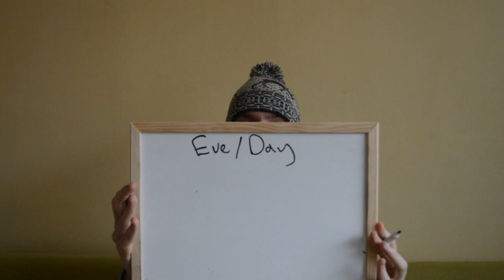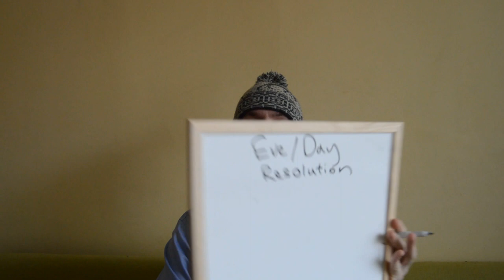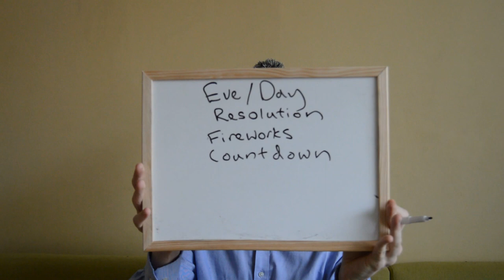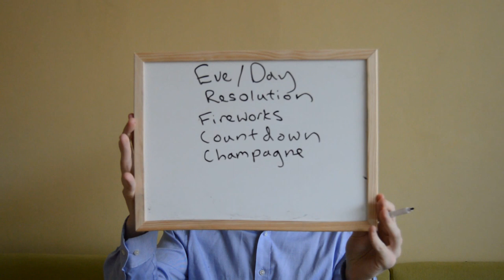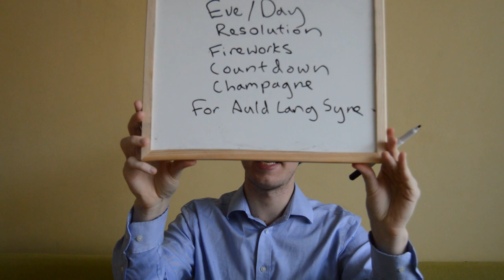Learn English - New Year's Vocabulary - British English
Italki is the best way to find teachers of English. Here's $5 to help kickstart your journey. Learn English video with New Year Vocabulary. British English find out what the Brits do for New Year.